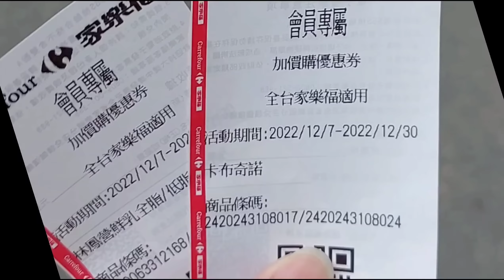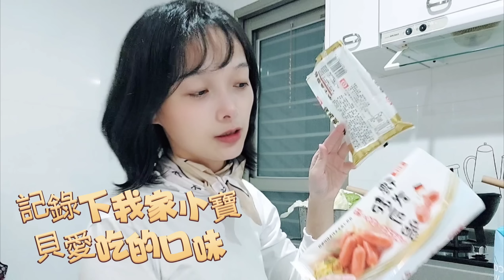『台灣生活日常』陸配在台灣的第N個聖誕晚餐！對不起了老公，你就吃剩的晚餐！😆